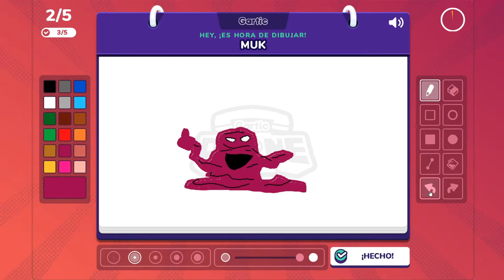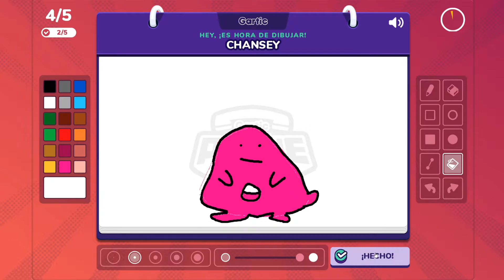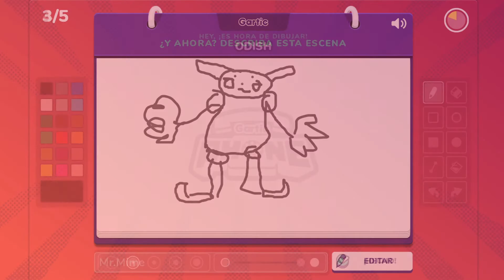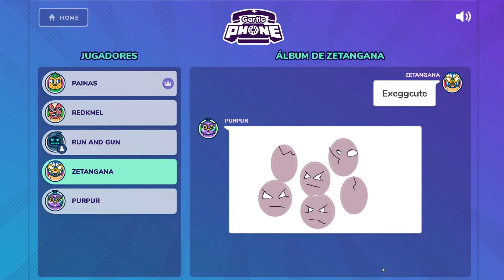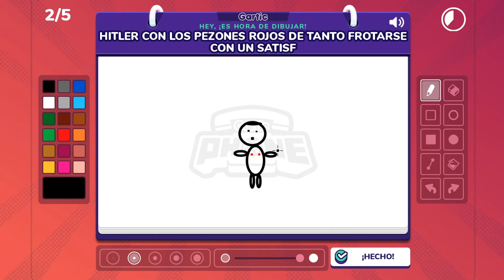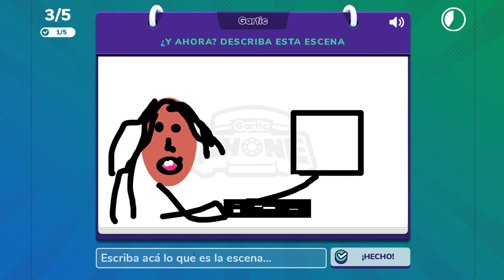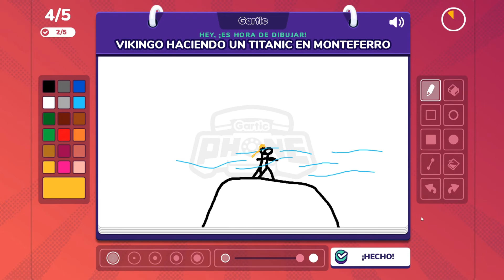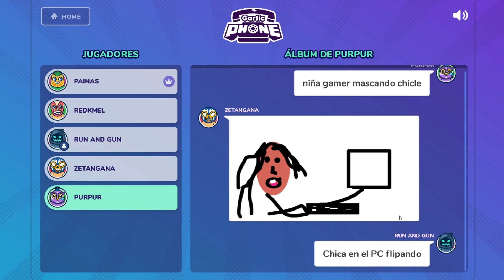Gartic Phone, dos temáticas de Pokémon y otra libre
lugar en el que haremos directos